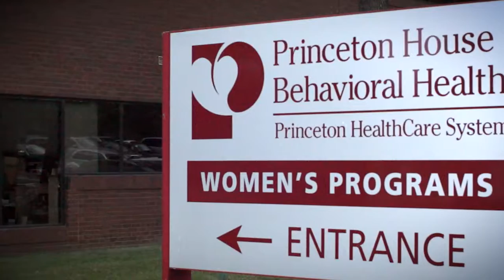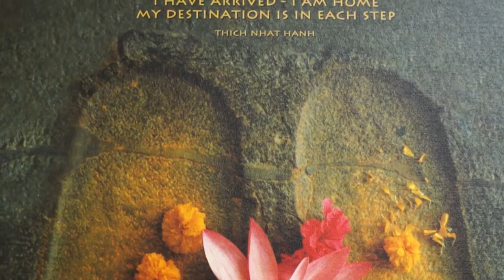Princeton House Behavioral Health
At Princeton House Behavioral Health, we have a long, proud history of helping women recover from acute mental health issues, and our Women’s Program is considered by many behavioral health professionals as the premier service of its kind in New Jersey. Utilizing evidence-based practices, our outpatient services address the special needs of women facing acute behavioral health crises involving trauma, trauma and addiction, or life transitions.